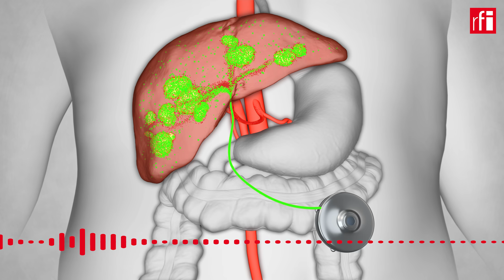មិន​ដែល​​ទទួល​ទាន​សុរាសោះ តើអាច​​មាន​គ្រោះ​ឈឺ​ថ្លើម​ដែរឬទេ ?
មិន​ដែល​ទទួល​ទាន​ជាតិ​សុរា​សូម្បី​តែមួយ​ខ្អឹក មិន​ដែល​មាន​ឆ្លង​វីរ៉ុស​អ្វី​ទាំង​អស់ តែ​ក៏​អាច​កើត​ជំងឺ​ក្រិន​ថ្លើម​បាន​ដែរ! បញ្ហា​នេះ​អាច​បណ្តាល​មក​ពី​ការ​ទទួល​ទាន​ភេសជ្ជៈ​ផ្អែម​ច្រើន។ ទម្លាប់​ទទួល​អាហារ​ ជា​ប្រភព​នៃ​ជំងឺ​ថ្លើម​មួយ​ប្រភេទ​ដែល​គេ​ប្រសិទ្ធនាម​ឱ្យ​ថា​ Nash។ តើ​ ណាស្ហ ជា​ជំងឺថ្លើម​ប្រភេទ​ណា ? តើ​ត្រូវ​ធ្វើ​ដូចម្តេច​អាច​ការពារ​ ព្យាបាល និង​បញ្ចៀស​ជំងឺ​នេះ​បាន ?